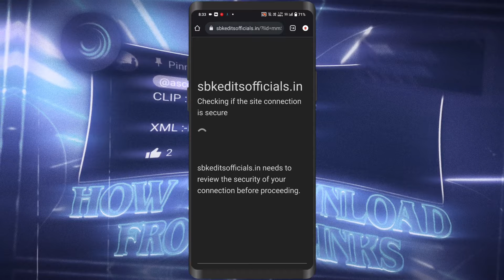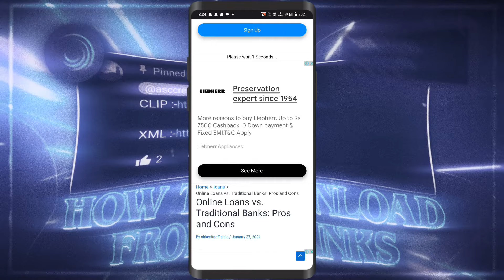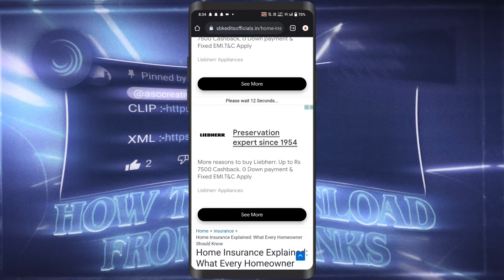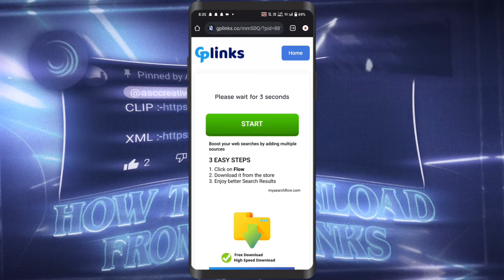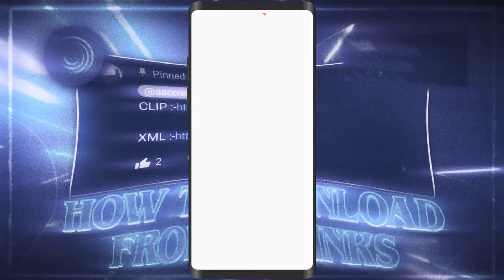HOW TO DOWNLOAD FROM MY LINKS \ - @asccreative | xml file import alight motion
App Requires \ -

📍Alight motion

Credit  \ -

I Use  \ -

Video Editing - Alight Motion+capcut
Thumbnail Editing - Alight Motion+Lr

Hashtags  \ -